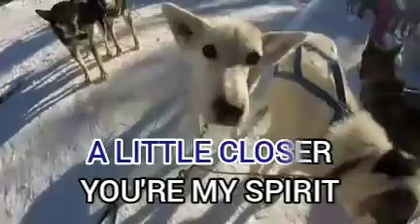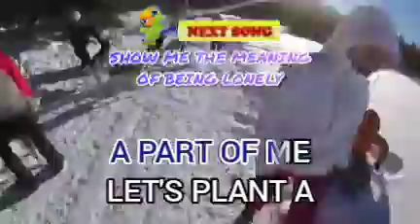Love's Grown Deep - Kenny Nolan - Videoke🎼🎤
Karaoke Hit's - VCD Karaoke Collections

Title: Love's Grown Deep
Artist: Kenny Nolan
Taken From: Most Requested Songs For Male Volume 4
Record Label: Megamedia Corporation Karaoke
Video Editor: HFX 5.8/5/6/Adobe Primere Pro
VCD Release: 2021
Color Process: NTSC/30fps